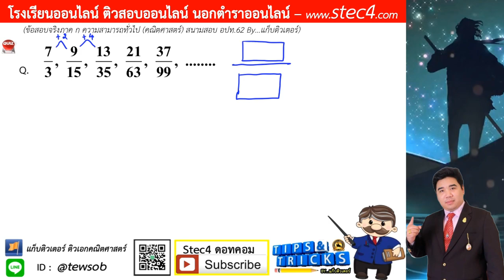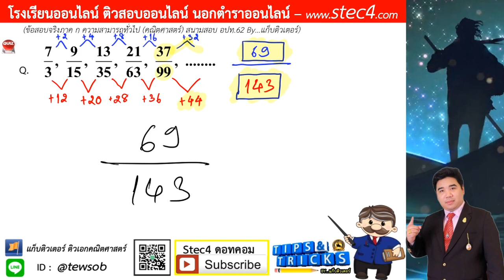[ข้อ 4] เฉลยละเอียด ภาค ก ความสามารถทั่ว (คณิตศาสตร์) สนามสอบ อปท.62 By...แก็บติวเตอร์